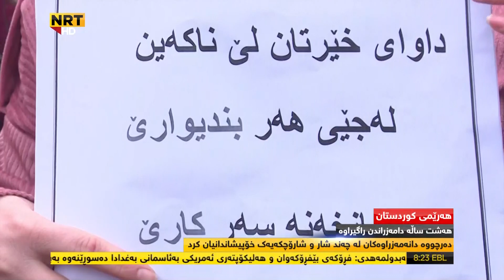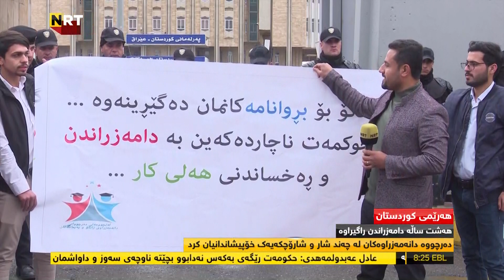Hersh Qadir Xopshandani Darcwa Danamazrawakan